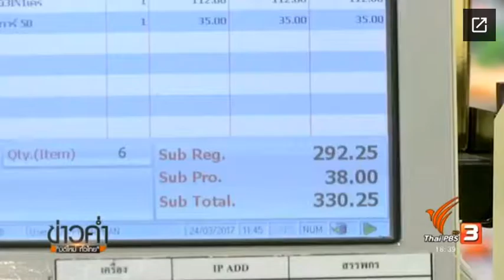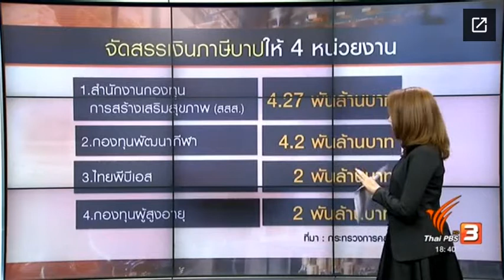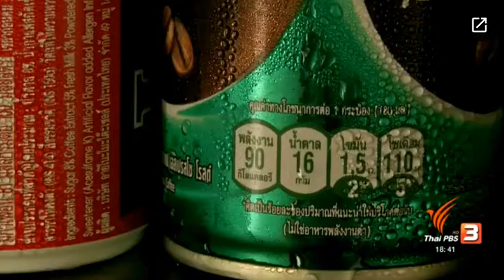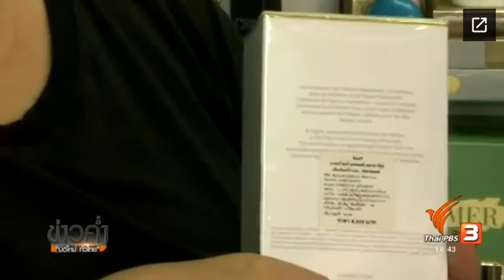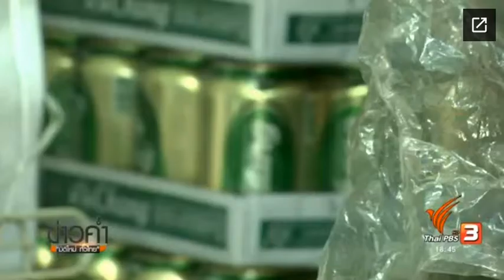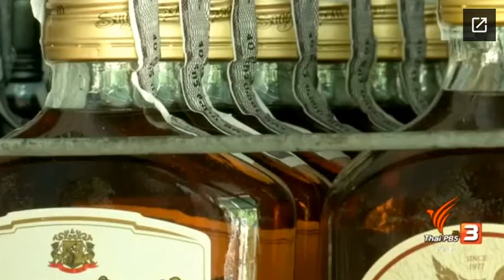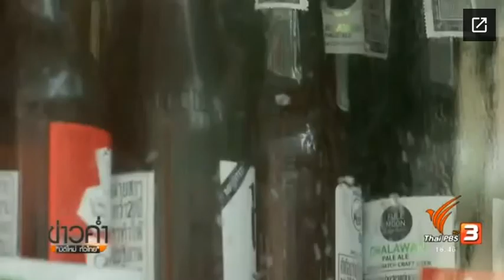เอเยนต์ขายเหล้า - บุหรี่ เริ่มกักตุนสินค้า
ตรวจสอบเอเย่นต์ขายเหล้าบุหรี่ เริ่มกักตุนสินค้า ก่อนกฎหมายสรรพสามิตฉบับใหม่

ข่าวค่ำไทยพีบีเอส วันที่ 8 กันยายน 2560